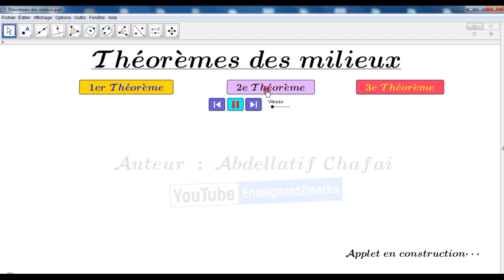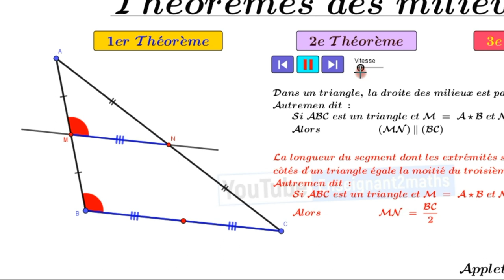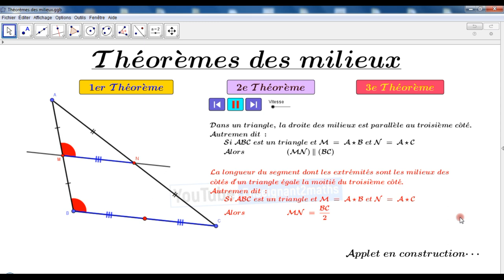Applet Droites des milieux : 1er Théorème